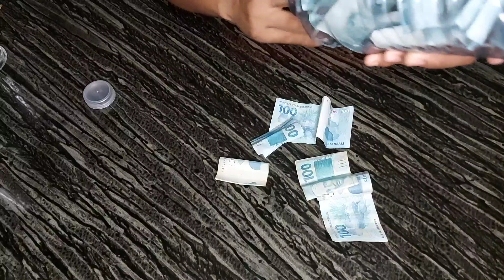Guardei só notas de 100 reais | Abrindo Meus Cofres